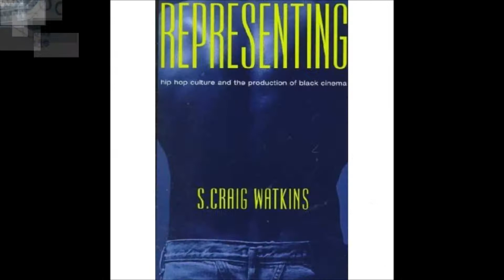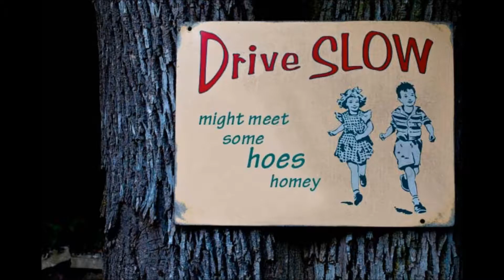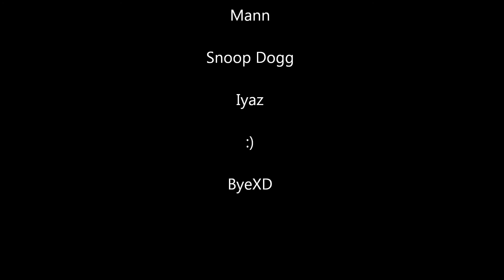Return Of The Mack